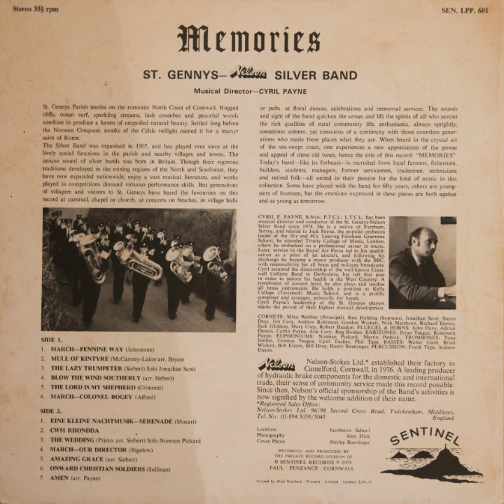St. Genny's Silver Band - Memories (Vinyl, 1979)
ST. GENNYS SILVER BAND
Musical Director—CYRIL PAYNE

St. Gennys Parish nestles on the romantic North Coast of Cornwall. Rugged cliffs, ocean surf, sparkling streams, lush coombes and peaceful woods combine to produce a haven of unspoiled natural beauty. Settled long before the Norman Conquest, monks of the Celtic twilight named it for a martyr saint of Rome. The Silver Band was organised in 1907, and has played ever since at the lively social functions in the parish and nearby villages and towns. The unique sound of silver bands was born in Britain. Though their vigorous traditions developed in the mining regions of the North and Southwest, they have now expanded nationwide, enjoy a vast musical literature, and works played in competitions demand virtuoso performance skills. But generations of villagers and visitors to St. Gennys have heard the favourites on this record at carnival, chapel or church, at concerts on beaches, in village halls or pubs, at floral dances, celebrations and memorial services. The sounds and sight of the band quicken the senses and lift the spirits of all who savour the rich qualities of rural community life, enthusiastic, always sprightly, sometimes solemn, yet conscious of a continuity with those countless generations who made these places what they are. When heard in the crystal air of the sea-swept coast. one experiences a new appreciation of the power and appeal of these old tunes, hence the title of this record: "MEMORIES". Today's band—like its forbears—is recruited from local farmers. fishermen, builders, students, managers, former servicemen, tradesmen, technicians and retired folk—all united in their passion for the kind of music in this collection. Some have played with the band for fifty years, others are youngsters of fourteen, but the emotions expressed in these pieces are both ageless and as young as tomorrow.

SIDE 1.
1. MARCH—PENNINE WAY (Johnstone)
2. MULL OF KINTYRE (McCartney-Laine arr. Bryce)
3. THE LAZY TRUMPETER (Sichert) (Solo: Jonathan Scott)
4. BLOW TILE WIND SOUTHERLY (arr. Sichert)
5. THE LORD IS MY SHEPHERD (Crimond)
6. MARCH—COLONEL BOGEY (Alford)

SIDE 2.
1. EINE KLEINE NACHTMUSIK—SERENADE (Mozart)
2. CW111 RHONDDA
3. THE WEDDING (Prieto. arr. Siebert) Solo Norman Pickard *
4. NIARCH—OUR DIRECTOR (Bigelow)
5. AMAZING GRACE (arr. Siebert)
7. AMEN (arr. Payne)

CYRIL E. PAYNE has been musical director and conductor of the St. Gennys-Nelson Silver Band since 1978. He is a native of Farnham. Surrey, and related to Jack Payne, the popular orchestra leader of the 30's and 40's. Leaving Farnham Grammar School, he attended Trinity College of Music, London. where he embarked on a professional career in music. Later, service in the Royal Air Force led to his qualification as a pilot of jet aircraft, and following his discharge he became a music producer with the BBC, with responsibility for all brass and military broadcasts. Cyril assumed the directorship of the well-known Cress-well Colliery Band in Derbyshire. but left that post in order to restore his health in the West Country. A trombonist of concert level, he also plays and teaches all brass instruments. He holds a position at Kelly College (Tavistock) Music School, and is a prolific composer and arranger, primarily for bands. Cyril Payne's leadership of the St. Gennys players marks the period of their highest musical development. CORNETS: Mike Webber (Principal), Ron Holding (Soprano). Jonathan Scott. Suzan Dray, Jim Cory, Andrew Robinson. Gordon Wickett, Nick Matthews. Richard Brown. Jack Gliddon, Mary Cory, Robert Headon. FLUEGEL & HORNS: John Davy, Adrian Dennis, Carlin Payne. Ann Cory, Reg Burden. BARITONES: Brian Teague, Rosemary Payne. EUPHONIUMS: Norman Pickard, Martin Pethick. TROMBONES: Tony Jordan, Gordon Teague, Cyril Tucker, Phil Tape. BASSES: Walter Gard. Brian Wickett, Bob Elston, Bill Dray. Henry Boettinger. PERCUSSION: Frank Tape, Andre". Elston.

Nelson-Stokes Ltd.* established their factory in # Camelford, Cornwall, in 1976. A leading producer of hydraulic brake components for the domestic and international trade, their sense of community service made this record possible. Since then, Nelson's official sponsorship of the Band's activities is now signified by the welcome addition of their name. Twickenham, Middlesex, England.